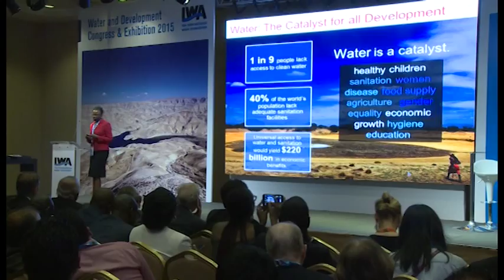Opening of the IWA Water and Development Congress & Exhibition 2015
The start of the leading conference on water security for sustainable development.

The International Water Association (IWA) is an organisation that brings together people from across the water profession to deliver equitable and sustainable water solutions for our world.